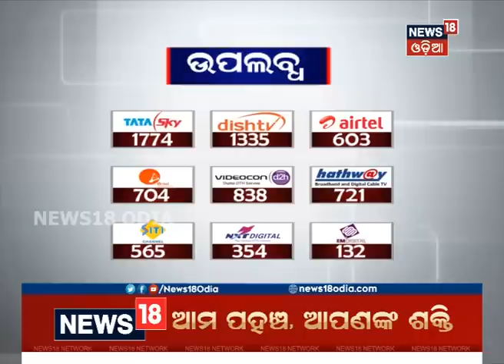Kuna Tripathy Is In BJD Ticket Race ! | NEWS18 ODIA